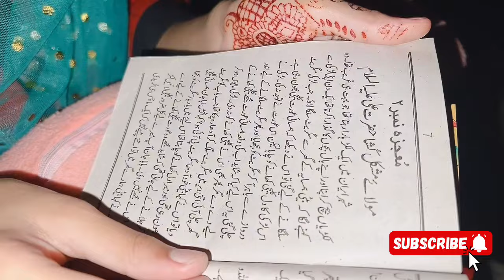Moja Mola Ali Mushkil Khusah |HaZart Ali A.S Ka Mojza Parha Or Cheez Banti |Abrajj Shah vlog